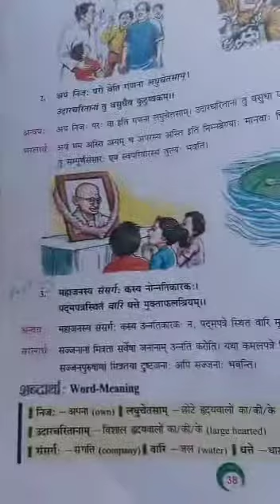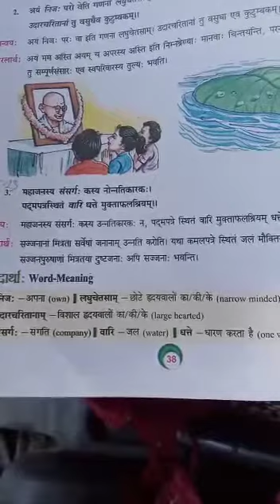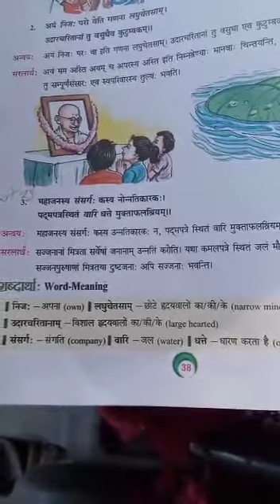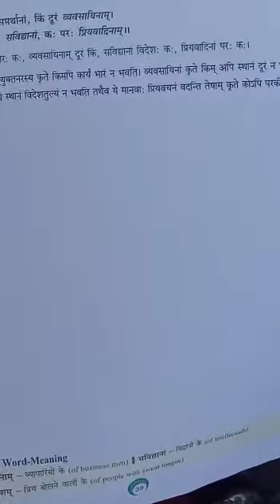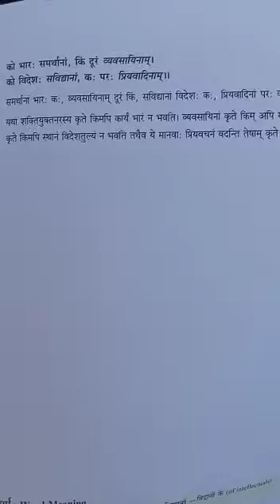DAV Nahan Class VII Sanskrit Ch-5 (श्लोक अनुवाद) Page no.38,39 Part -23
DAV Nahan Class VII Sanskrit
Ch-5 (श्लोक अनुवाद)
 Page no.38,39
Part -23